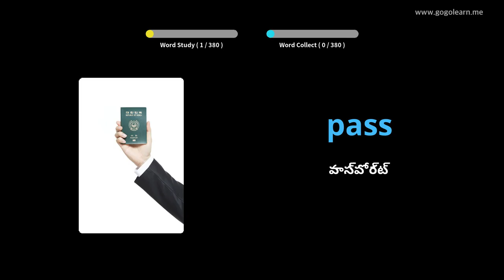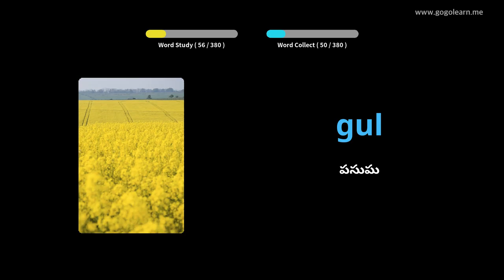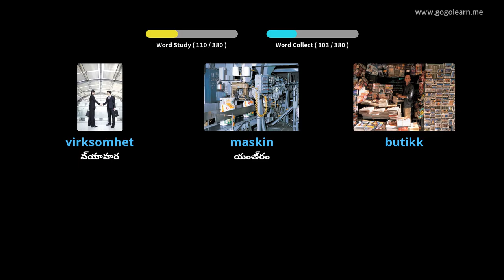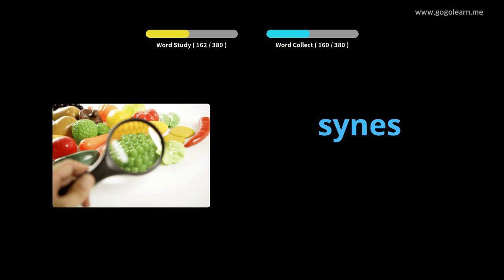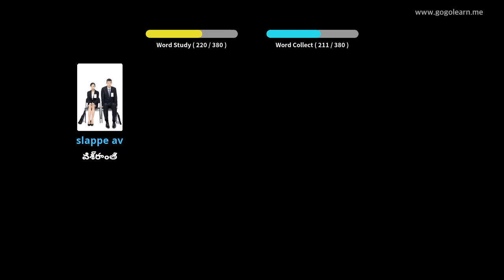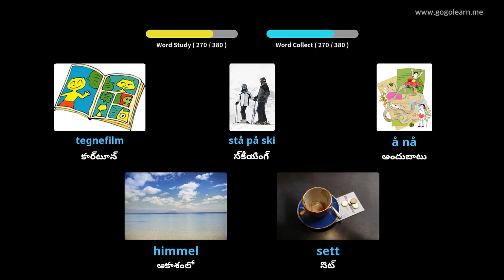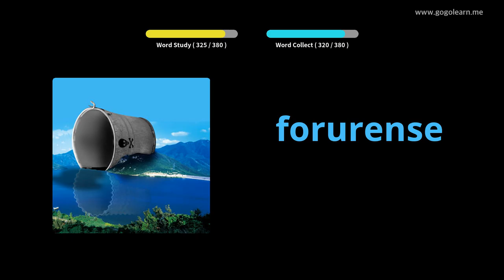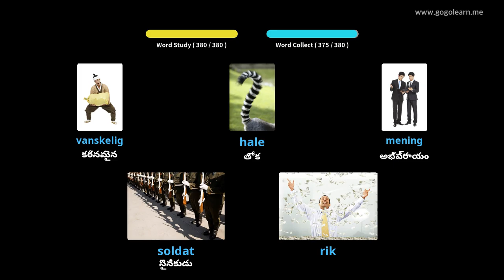నార్వేజియన్ పదజాలం సెకండరీ స్కూల్ 1 | Golearn